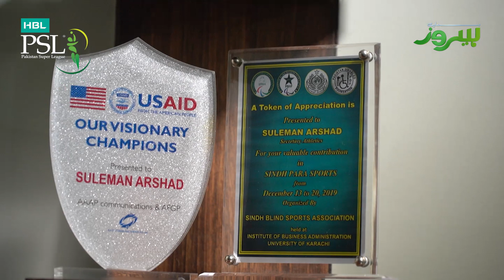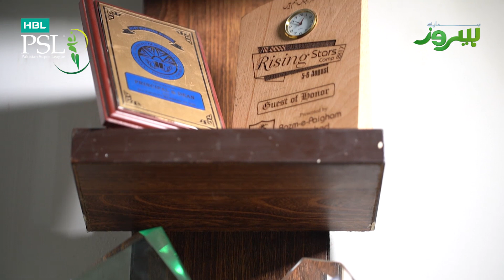Hamaray Heroes Powered By Inverex Solar Energy | Episode 23 | Suleman Arshad